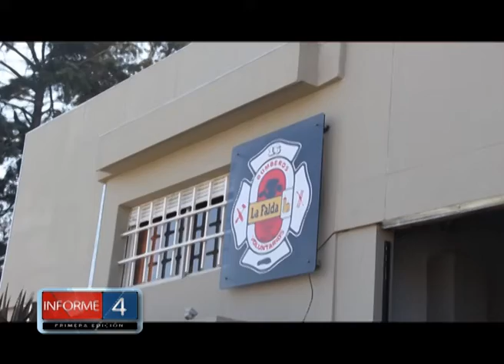BOMBEROS DE LA FALDA FESTEJÓ SU 50º ANIVERSARIO